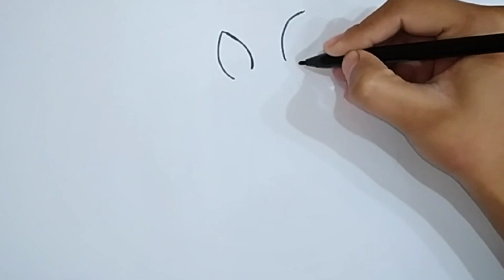How To Draw A Cat Step By Step 🐈 Cat Drawing Easy | Colorful kids Creations